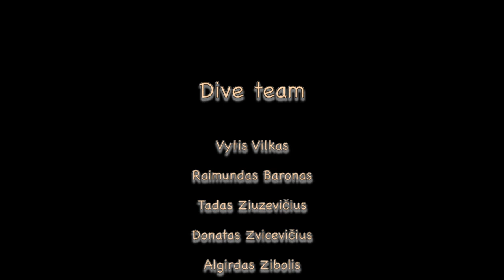SS Ammerland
Built in 1921 ,, sunk in 1945  after collision with friendly vehicle in  thick fog .